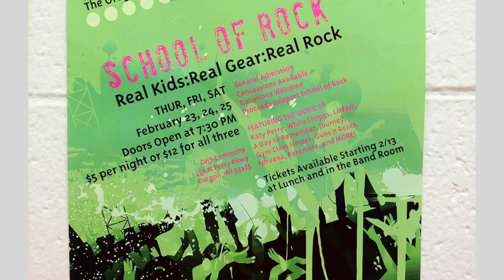School of Rock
Clips from the first annual "SCHOOL OF ROCK" rock concert in Oregon, Wisconsin. Congratulations to Nick Lane and all the kids on an AWESOME show!